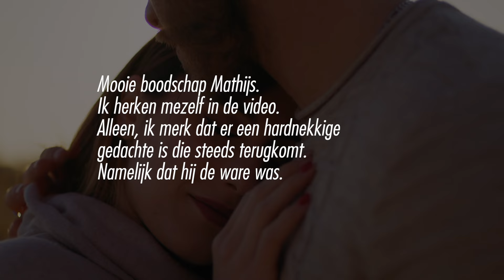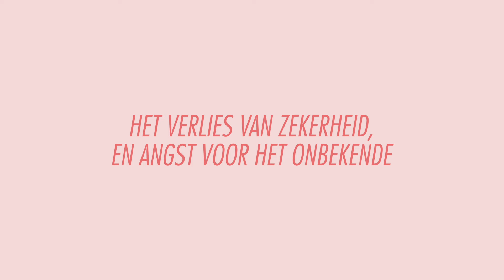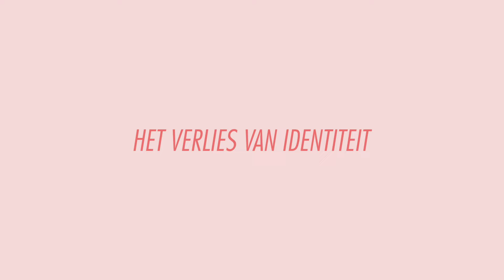Heb je het gevoel dat je ‘de ware’ bent verloren? DOE DIT.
Deze video is een vervolg op een video waarin ik vertelde hoe je iemand kan loslaten.

Deze keer bespreek ik een onderwerp dat veel mensen raakt:

Het gevoel dat je een man niet kan loslaten omdat je zonder hem niet gelukkig bent.

Waarbij je vaak het idee hebt dat hij ‘de ware’ was…

Dit is een zware emotie om te dragen, maar er zijn manieren om hiermee om te gaan en verder te groeien.

In deze video krijg je diepe inzichten en praktische stappen die je direct verder helpen.

Hier vind je ook mijn gratis ebook. Ik deel daarin de 3 Schakels van zijn Mannenbrein waarmee je een liefdevolle relatie krijgt en houdt. Hiermee begrijp je alle triggers die een man verliefd doen maken.

En volg mij op Facebook!